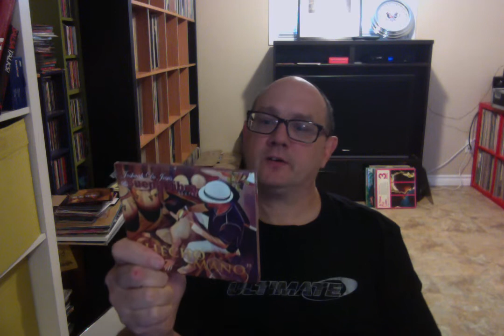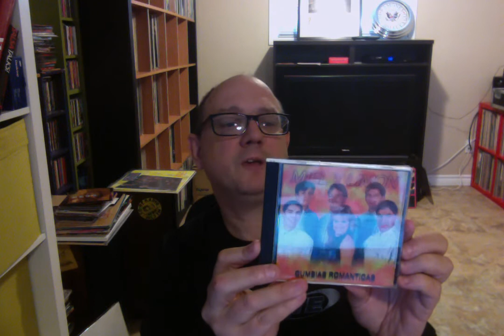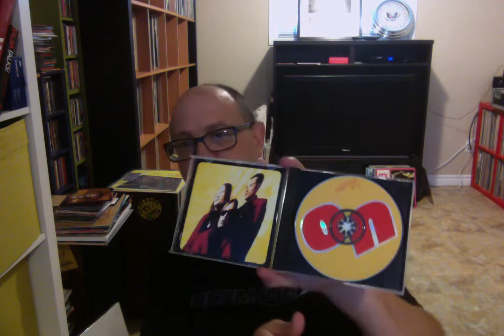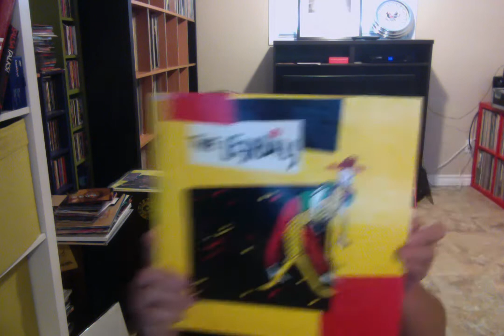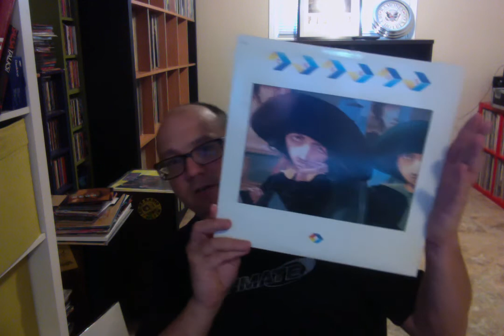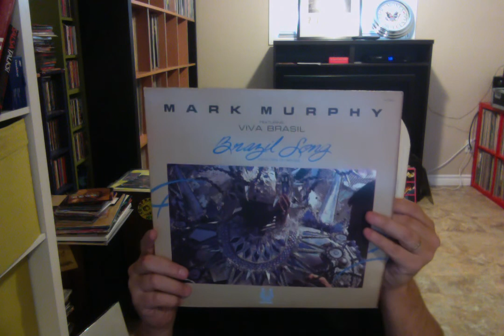Goodwill find October 13th 2016, Promo And Mail-order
Correction The Lejrbals are from Denmark not Germany..Sorry